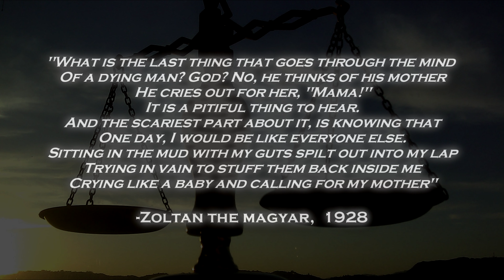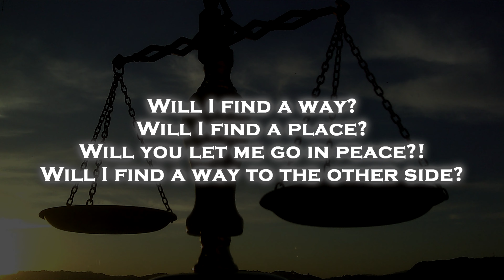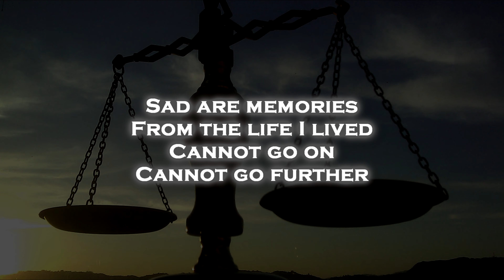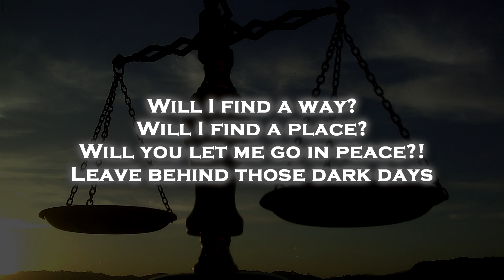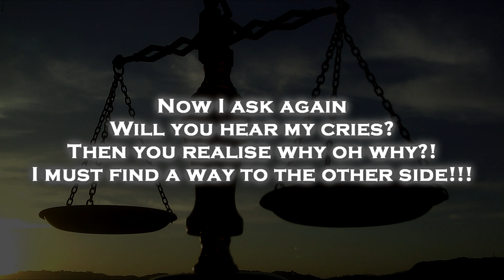Sabaton - The hammer has fallen (English Lyrics)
Lyric video for Sabaton - The hammer has fallen